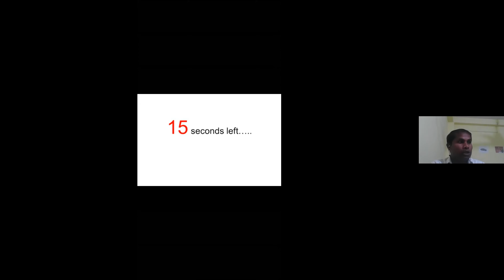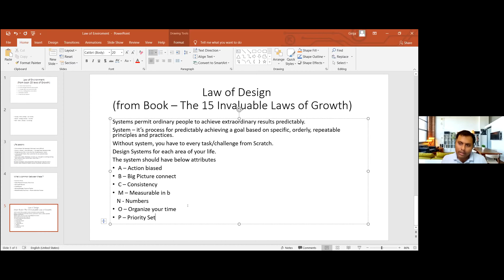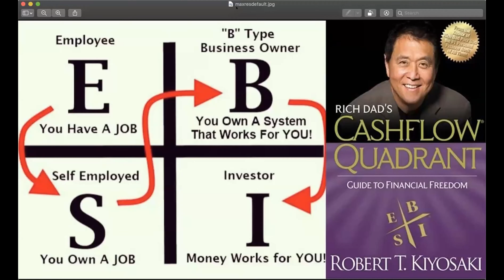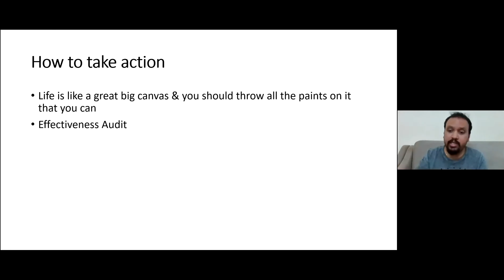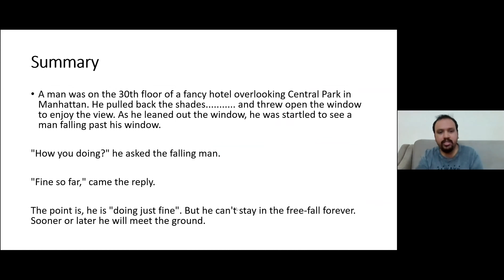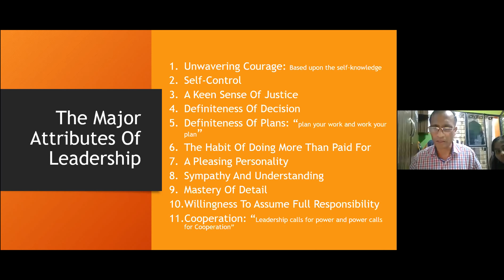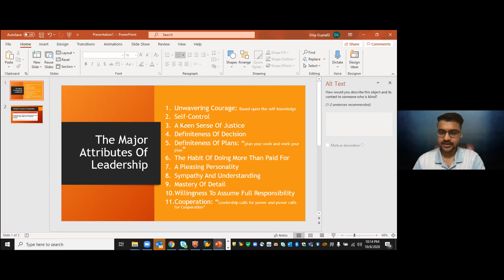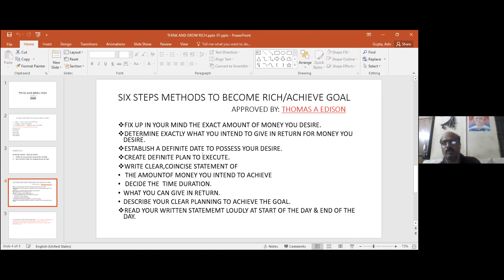Book Club | 8th October 2020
Topic List -
1. Will Power
2. Importance Of Self Growth
3. Law Of Design
4. ESBI Quadrant
5. Specialised Knowledge
6. How To Tur Defeat Into Victory
7.  Invited Talk By Amit
8. Attributes Of Leadership
9. How To Be Action Oriented
10. Six Steps To Riches
11. How To Think Big
12. The Wonder Boy